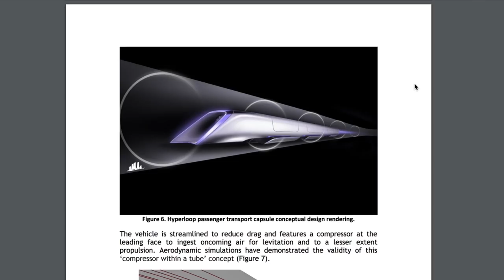¿De qué se trata Hyperloop? El transporte supersónico de Elon Musk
Cápsulas con velocidad supersónica en túneles. Suena absolutamente a ciencia ficción, pero no. Esto es Hyperloop, uno de los proyectos más ambiciosos de Elon Musk para generar un nuevo medio de transporte terrestre.